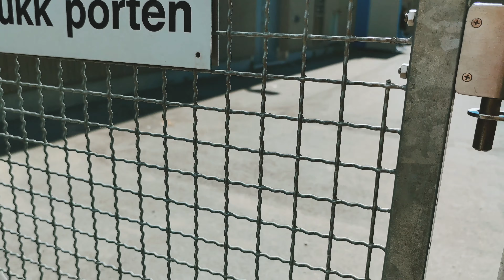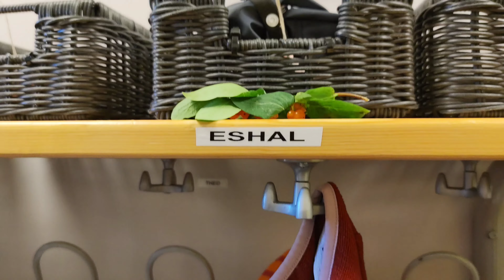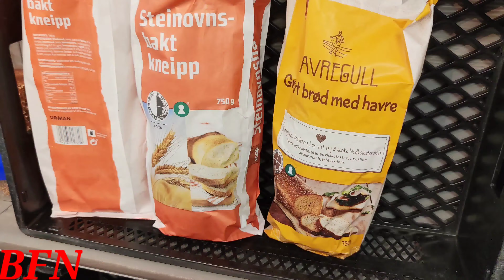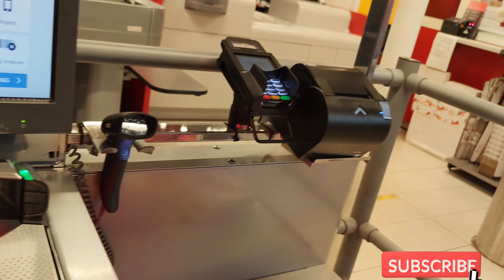গ্রীষ্মের ছুটির পর এশালের প্রথম দিন স্কুলে,আমায় কি গিফট দিলো।Noway day care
একমাস ছুটির পর আজ এশাল স্কুলে গেল।সুকন্যা আমার জন্য এত সুন্দর গিফট বানালো।নরওয়ে তে ডে কেয়ার গুলো কেমন হয়।
সবাইকে ফেসবুক পেইজ এ ফলো করার আবেদন রইলো ❤️

আপনারা নরওয়ে নিয়ে কি জানতে চায় কমেন্ট লিখে জানাবেন,ইনশাআল্লাহ আমি তুলে ধরার চেষ্টা করবো ❤️